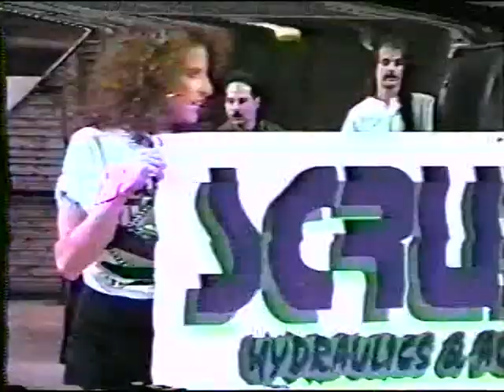S10 with spinning bed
I found an old VHS tape from way back in the day. Its from Carl Casper Car Show in Louisville,KY back in 1996. Here is a clip of Jeremy French bed dancing his S10 with a spinning bed. I'll be posting more clips soon.